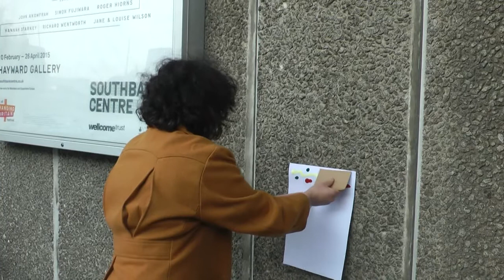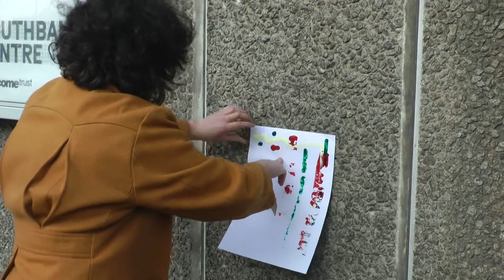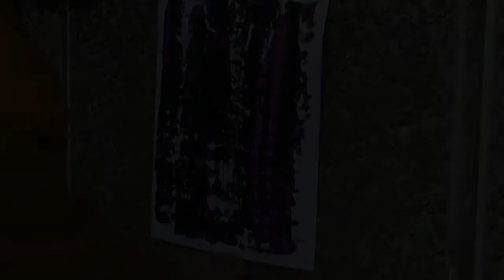THE ART GALLERY AS ART - Hayward Gallery Impressions ( 1 & 2 )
From April 18th 2015.  Latest in the long-running London Dada series " The Art Gallery as Art", by-passing and transcending the pompous and elitist air of the major UK art museums. Illustrating the creation by emerging Derby artist Jack Halford in collaboration with Michael St.Mark, of two of a trilogy of frottage impressions in acrylic on A3 artists paper, taken from a section of the exterior north wall of the world famous Hayward Gallery on London's South Bank.

For purchase enquiries on these historic artworks please contact;